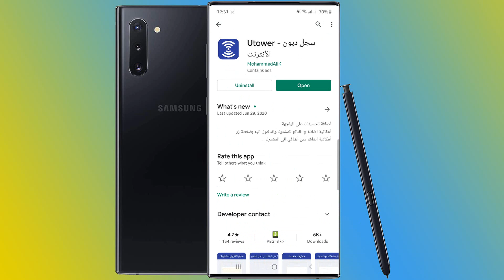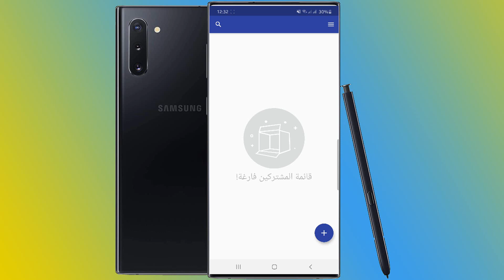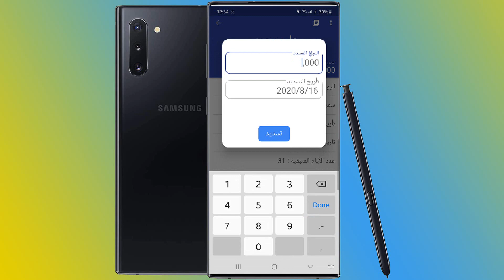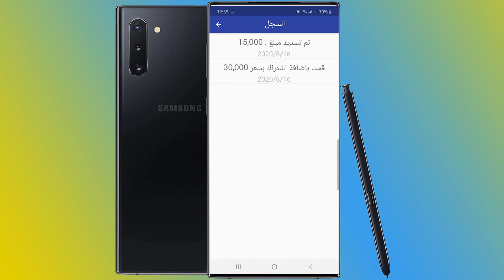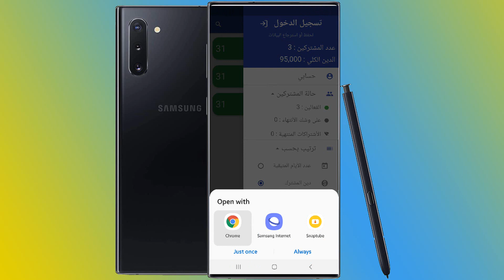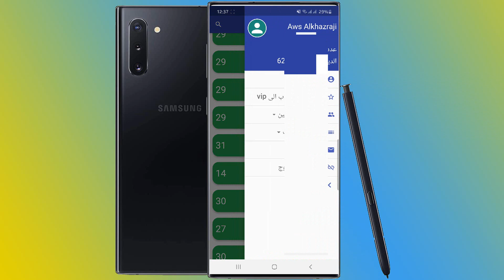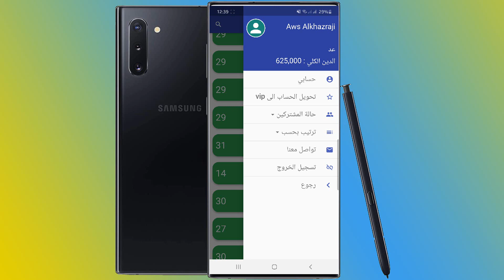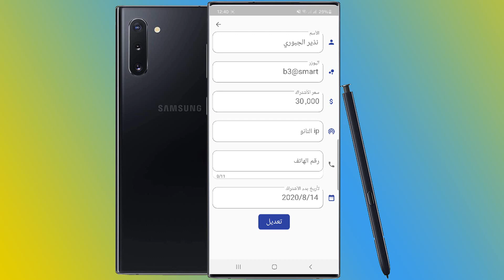استخدام تطبيق UTower لأدارة ديون المشتركين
رابط التطبيق على الاندرويد
لا تنسى ان تعمل اشتراك للقناة وتفعيل زر الجرس "Notification" ليصلك كل جديد
قناة المهندس اوس الخزرجي